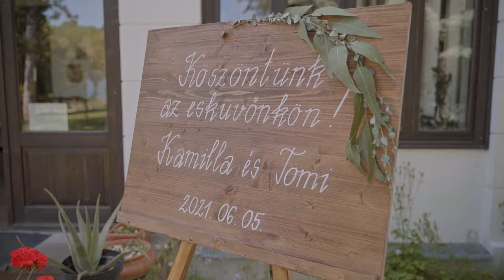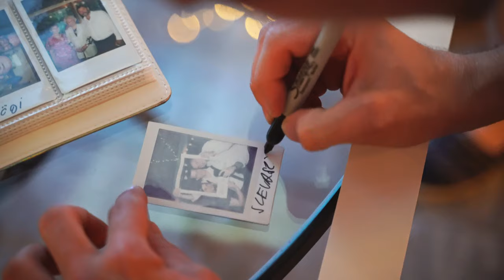2021. 06. 05. Kamilla & Tomi - Esküvői Highlights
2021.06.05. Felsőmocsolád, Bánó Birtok